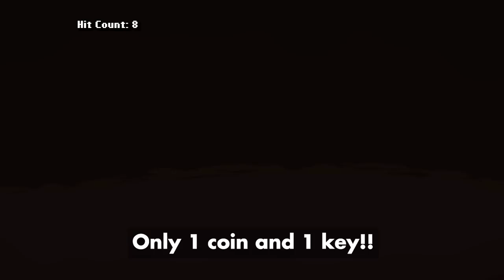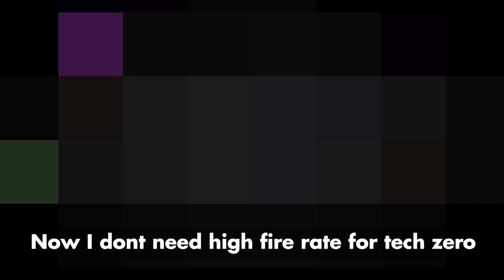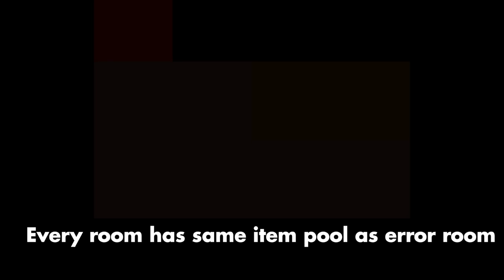Cricket Set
Yeah